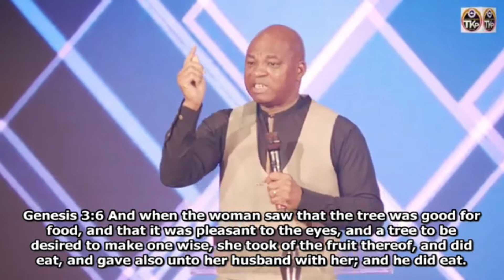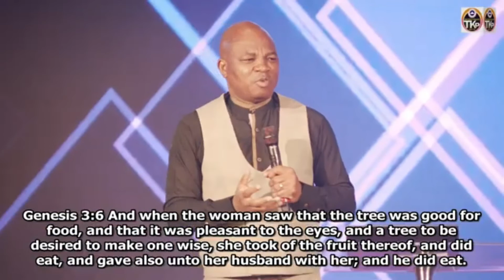CRACKS IN THE WALL | Pastor Tunde Badru | RCCG TKP | Second Service | Oct. 17th 2021